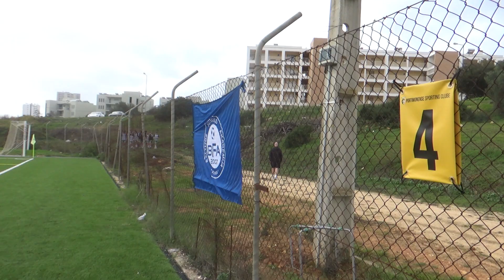BFA- Sporting Lisbon ( Portugal) U14 2023-11-04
U14 Portimao International Cup 2023.                  BFA - Sporting 0:0